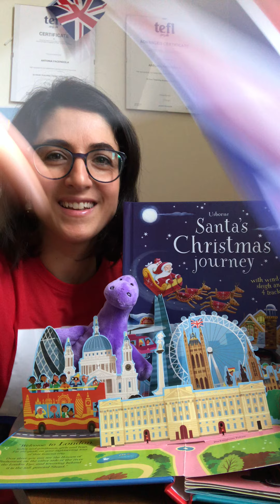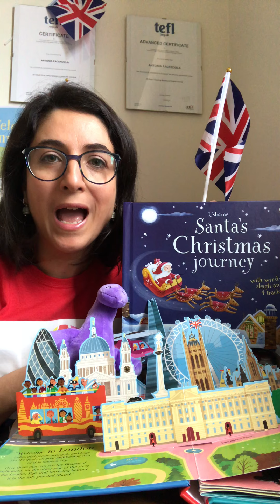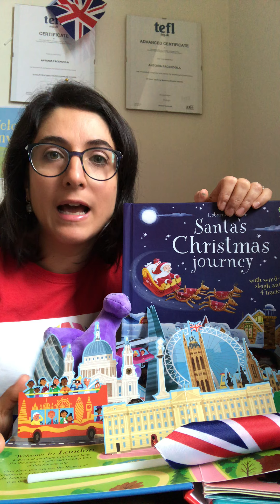Post5 Aumenta la mia autostima!!!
Hello!

In questo viaggio alla scoperta della mia avventura in Usborne books at Home
Siamo arrivati al quinto giorno.

Oggi vorrei parlarvi della ***autostima***.
Vi spiego meglio.

Negli anni ho voluto sempre perseguire i miei sogni nello studio e nel lavoro.

Diventata mamma ho avuto l’impressione di essere in stand by, ero assorbita da casa e famiglia e una parte di me, quella piena di sogni, era assopita.

Quando è iniziata la mia avventura In Usborne ho capito quanto potevo riconnettermi di nuovo con me stessa, fare riemergere tutte le mie qualità, metterle al servizio degli altri e ricrearmi per fare diventare le mie passioni una professione.

È cresciuta la mia autostima e ora so che ci sono, valgo e lavoro duramente per raggiungere i miei obbiettivi 🤩🤗😍

Teacher Tonia Facendola🤗